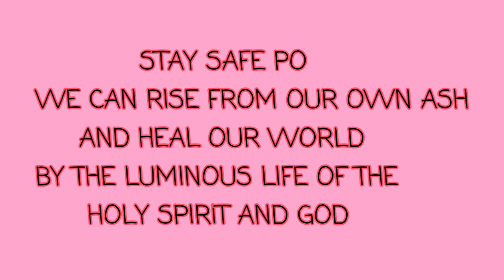Playing Badminton shana vs nichole sino kaya ang mananalo (Summer game Edition)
sino kaya ang mananalo sakanilang dalawa sa badminton si shana o si nichole
up next: Volleyball

Facebook: shana nichole fb page

summer
vlog
games
game
quarantine
corona virus
ncov
covid-19
philippines